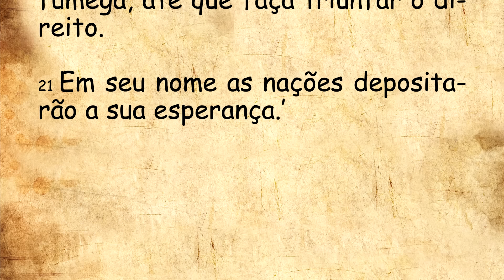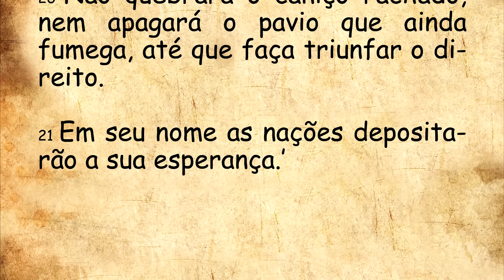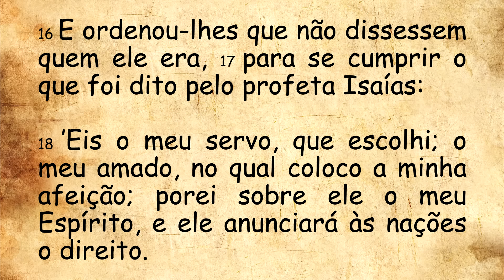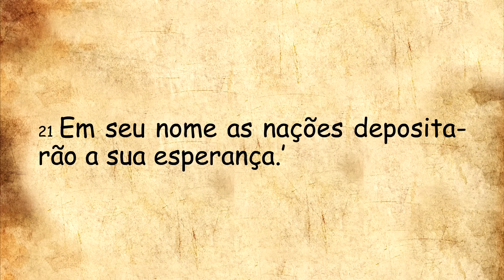DIÁRIO ESPIRITUAL MISSÃO BELÉM - 20/07/2024 - Mt 12,14-21